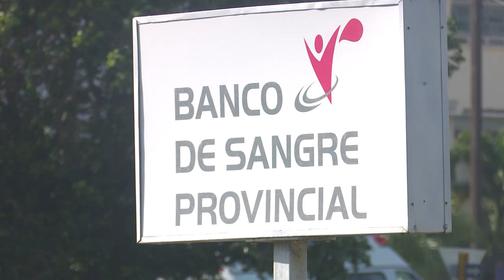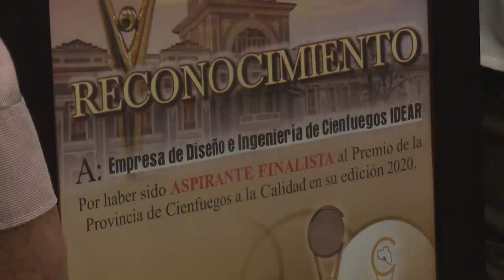Entregan Premio Provincial a la Calidad al Banco de Sangre en Cienfuegos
De las 4 empresas que resultaron finalistas el Premio de la Provincia de Cienfuegos a la Calidad 2020 le fue entregado al Banco de Sangre.